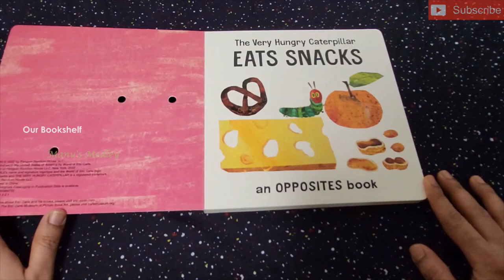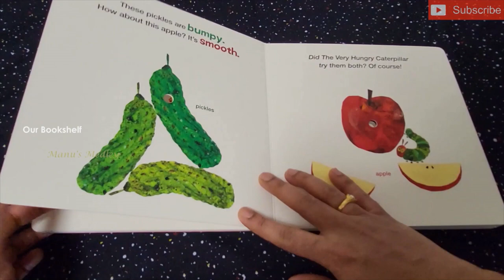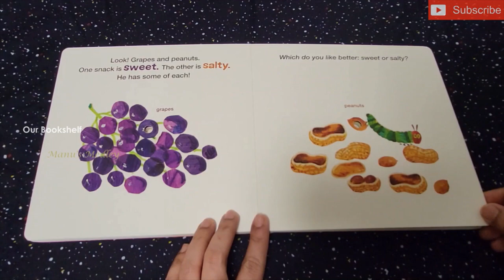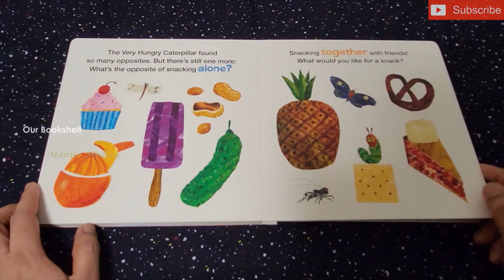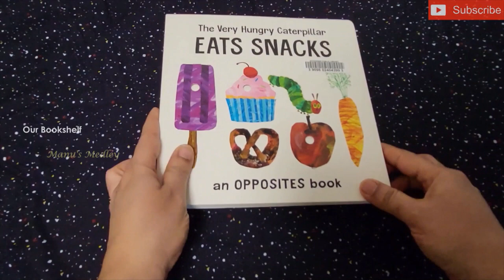The Very Hungry Caterpillar Eats Snacks - Opposites Book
An interesting and fun way to teach lots of opposites to kids.